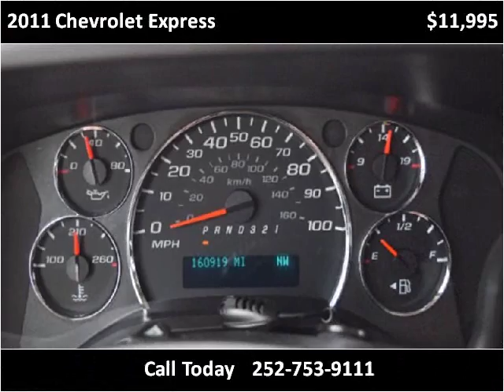2011 Chevrolet Express Used Cars Farmville NC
This 2011 Chevrolet Express is available from Auto Depot Farmville.